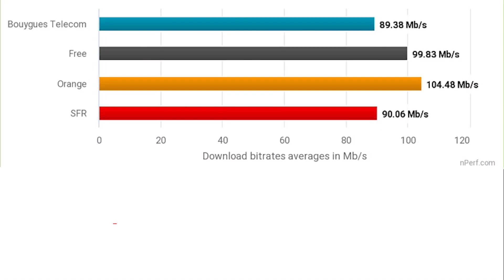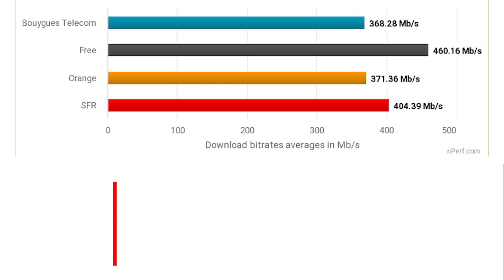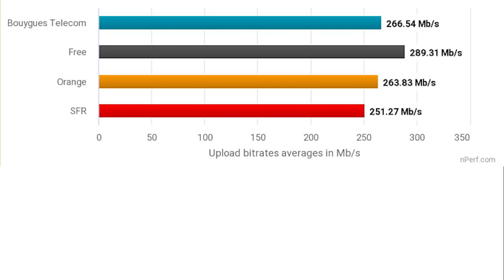SFR, Free, Orange ou Bouygues : qui propose le meilleur débit sur ses box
Univers Freebox lance aujourd'hui un nouveau format vidéo que vous retrouverez tous les mardi. Dans un format court, nous vous proposons de découvrir l'actualité principale du moment, c'est "l"actu en vidéo".

Pour cette première vidéo sur le classement des opérateurs qui proposent les meilleurs débits fixe. Cette étude est basée sur les données du site nPerf.com qui permet d’évaluer la qualité de sa connexion fixe ADSL, VDSL, câble ou FTTH en effectuant un test de débit en ligne. En 2019, les Français ont effectué en métropole 6,6 millions de tests de débits nPerf. Parmi ces tests, nPerf a enregistré près de 1,2 million tests sur des lignes en fibre optique pour 4,8 millions d’abonnés FTTH.